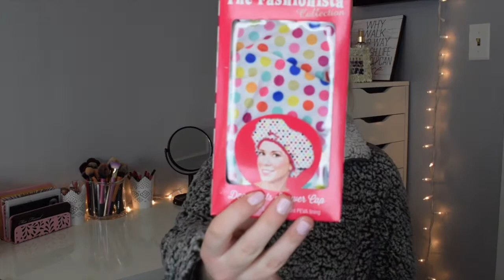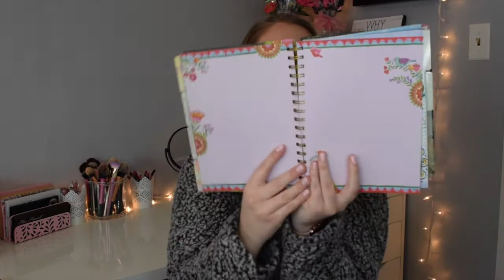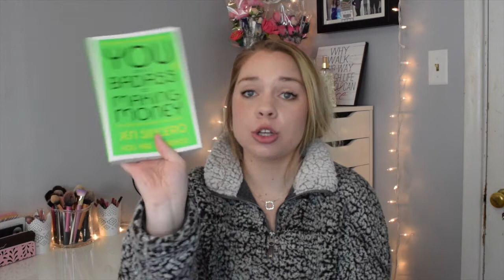What I Got for Christmas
Here is my Christmas haul! Like this video if you think this lighting is better than my previous videos!

XOXO Madeline💕